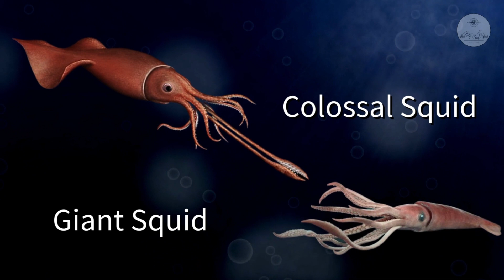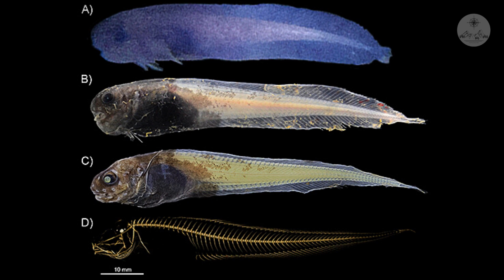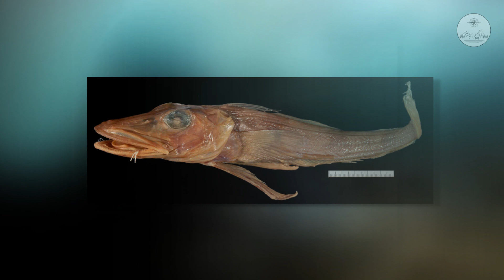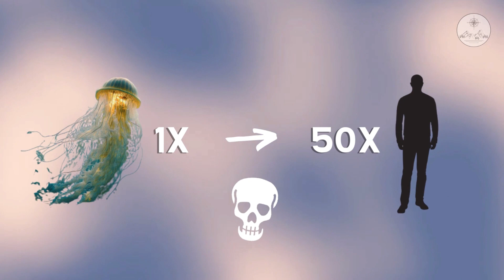Top 10 Scariest Arctic Deep Sea Creatures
Prepare to plunge into the chilling depths of the Arctic Ocean as we uncover the eerie and enigmatic world of its deep-sea inhabitants. In this video, we'll introduce you to the Top 10 Scariest Arctic Deep Sea Creatures, including the elusive Eulagisca Gigantea, the colossal Colossal Squid, the otherworldly Sea Spider, and many more that might just haunt your dreams.

Join us as we delve into the icy unknown, where these creatures have evolved in extreme conditions, resulting in some of the most chilling adaptations you'll ever encounter. From the ghostly, translucent Snailfish to the almost indestructible Tardigrade, each of these deep-sea dwellers has a story that will send shivers down your spine.

We'll also share fascinating facts about their survival strategies, bizarre behaviors, and the mysteries that surround them. So, if you're ready to embark on a journey into the abyss, hit that play button and prepare to be both terrified and captivated by the Top 10 Scariest Arctic Deep Sea Creatures that defy imagination and might just haunt your dreams.